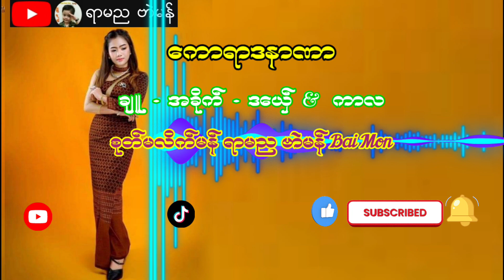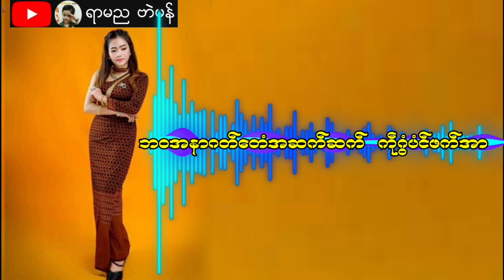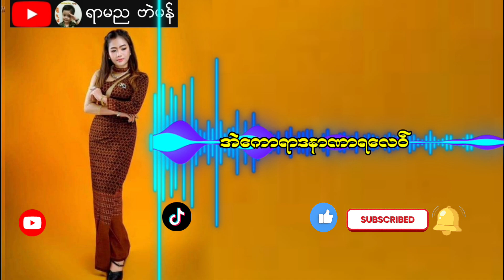ဒြက္မန္ ရာမည ဗာဲမန္ ေကာရာဒနာဏာ ကာလ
ယဿဳဒြက္        ေကာရာဒနာဏာ
ခ်ဴ  အခိုက္  ဒေယ္ွ   ကာလ